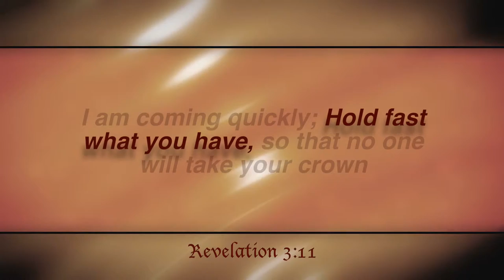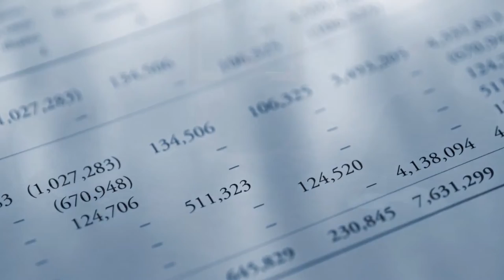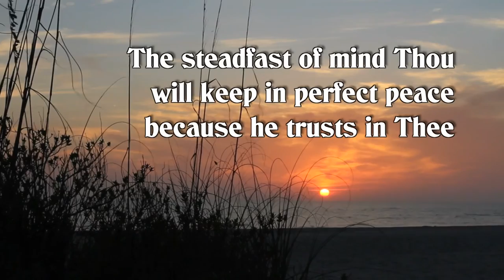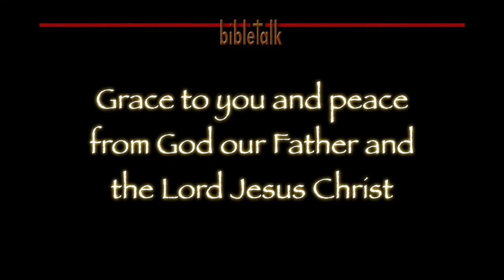Hold Fast to Faith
Jesus said we are to hold fast what we have. The question then becomes, "What do you have?"